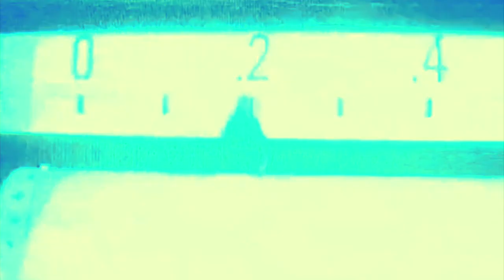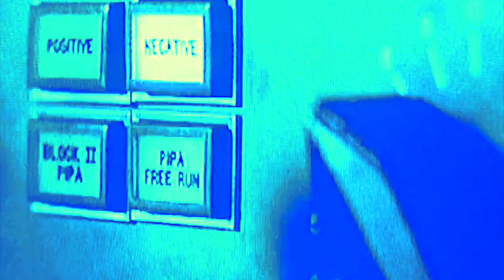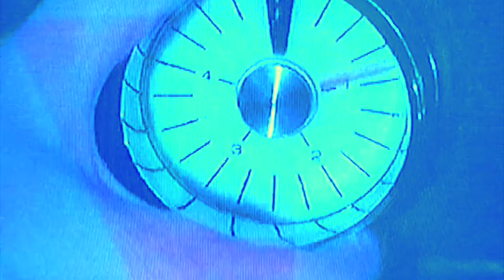Transmission Theme / from the film TRANSMISSION by PARALLEL MADNESS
TRANSMISSION / Main Theme

Written and produced by Nick Sutton